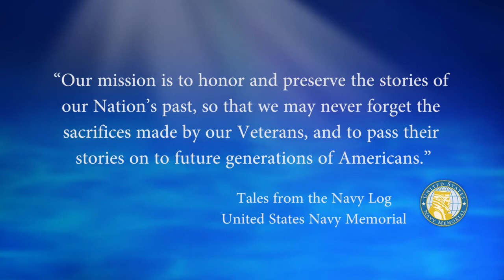USNM Interview of Charles Rickabaugh Part Eleven Service at United States Fleet Activities Yokosuka